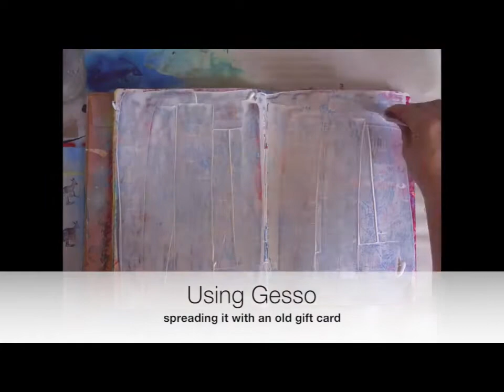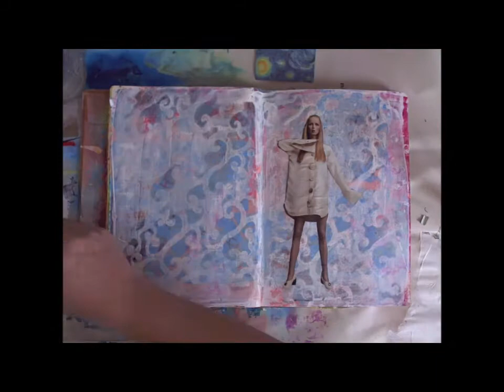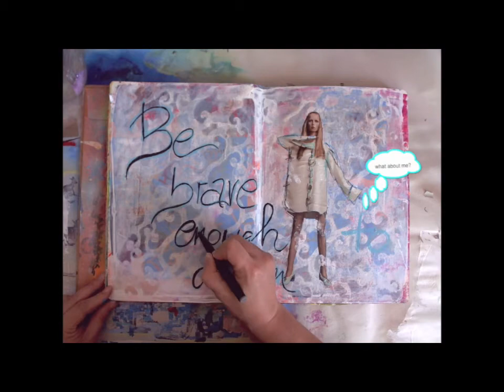Creative Ice Breaker Stencil Art Journal Nathalie Kalbach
Nathalie Kalbach is using her Arabesque Stencil to create this mixed media art journal spread.